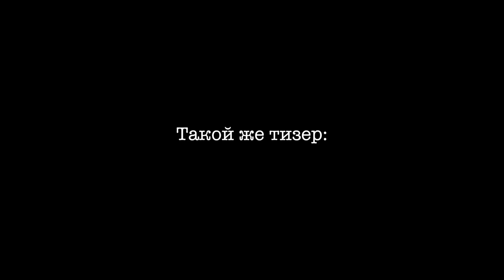УЧУСЬ КРАСИТЬСЯ ПО ВИДЕО БЬЮТИ БЛОГГЕРОВ // ЗВЕЗДНЫЙ МАКИЯЖ: JLO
Предыдущее видео (Влог из Еревана)
Косметика из видео:
Блеск для губ JLo (LIPGLOSSY LIP GLOSS J221 SOFT ROSE)
Блеск для губ JLo (LIPGLOSSY LIP GLOSS J229 BURNT SIENNA)
Гелевая подводка для глаз JLo (EYELINER GEL J511 MIDNIGHT)
Декоративные ресницы JLo (EYELASHES J801)
Компактная пудра для лица системы freedom hd sculpting JLo (FREEDOM SYSTEM HD SCULPTING POWDER J139 COCOA 5)
Компактная пудра для лица системы freedom круг JLo (BOOGIE DOWN BRONZE FREEDOM SYSTEM BRONZING POWDER J217 SAFARI)
Компактная пудра для лица системы freedom круг JLo (FREEDOM SYSTEM HD PRESSED POWDER J119 NUDE 5)
Краска для бровей JLo (BROW LINER GEL J503 TRUFFLE)
Помада JLo (LIPSTICK J207 BESAME)
Помада матовая JLo (LIPSTICK MATTE J215 MAUVE)
Рассыпчатая пудра FEB JLo (LIVIN' THE HIGHLIGHT ILLUMINATOR FEB J201 RADIANT)
Румяна для лица системы freedom JLo (FREEDOM SYSTEM FACE BLUSH J127 ROSIE)
Тени для век DS системы freedom квадрат JLo (FREEDOM EYE SHADOW DS J323 WALNUT)
Тени для век DS системы freedom квадрат JLo (FREEDOM EYE SHADOW DS J321 RICH GOLD)
Тени для век DS системы freedom квадрат JLo (FREEDOM EYE SHADOW DS J313 HONEY)
Тени для век Pearl системы freedom квадрат JLo (FREEDOM EYE SHADOW PEARL J307 LILAC GREY)
Тени для век Pearl системы freedom квадрат JLo (FREEDOM EYE SHADOW PEARL J305 IVORY)
Тени для век рассыпчатые JLo (PURE PIGMENT EYE SHADOW J405 CELESTIAL)
Тени для век рассыпчатые JLo (PURE PIGMENT EYE SHADOW J401 SILVER DOLLAR)
Тушь для ресниц JLo (VIVA LAS LASHES MASCARA J555 BLACK)
Хайлайтер FREEDOM JLo (Freedom HD Highlighter trio J141 GOLD DUST)